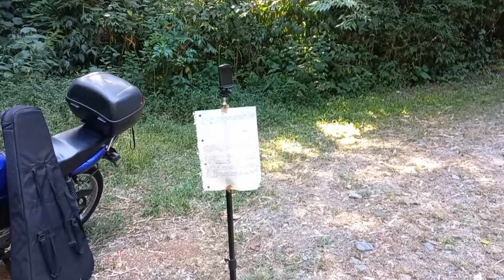MUITA ORAÇÃO MUITO PODER!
Adoradores de Verdade! Do Cantor Jacymário couver Roceires Pereira Facebook rossi pereira Instagram rossi.pereira Canal Louvor e Viagens!